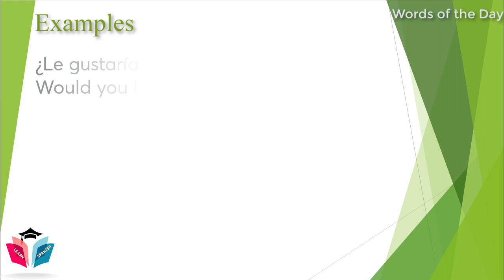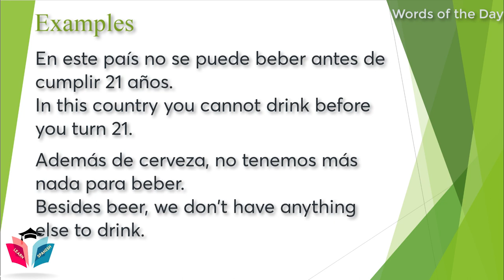Spanish Word of the Day ★ To Drink ★ Spanish Words ★ Learn Spanish For Beginner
Spanish Word of the Day: Beber: To Drink